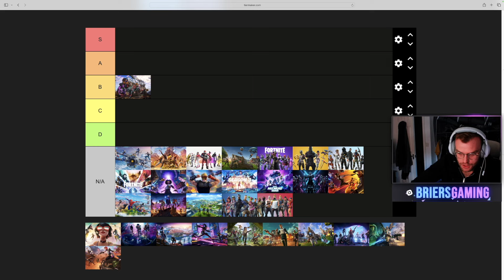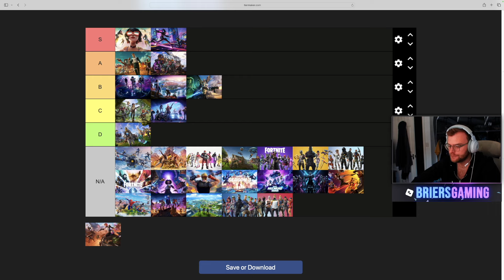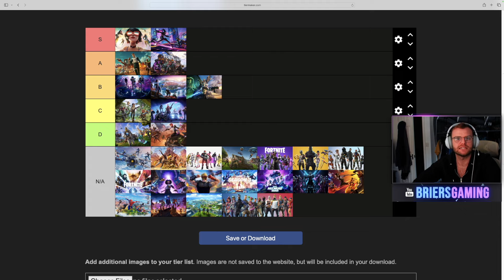Ranking The Fortnite Season's I've Played! (Tier Lists)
Amazon Wishlist